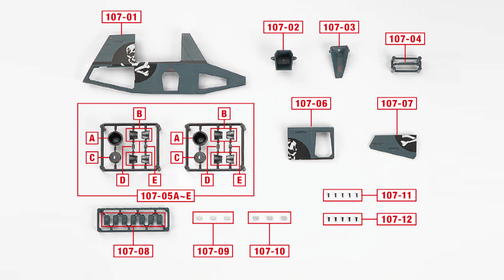超時空要塞マクロス VF-1バルキリーをつくる １０７号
１０７号では、引き続きNP-BP-01　ファストパックを組み立てます。